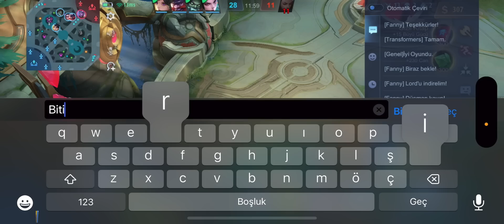JOY VE KARINA HEM SATIYOR HEM TAŞIYOR! - Mobile Legends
Mobile legends sıralı maçta Joy ve Karina oynadım. Keyifli seyirler. Keyif aldıysanız beğenmeyi unutmayın. Her gün 18.00'de yeni videolarda görüşmek üzere.
mobile legends